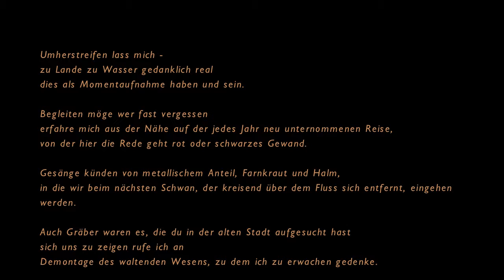WALKABOUT | 2016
Ausschnitte aus dem Duo WALKABOUT von Rachel Hamm (Gesang) und Janine Schneider (Tanz) im Kühlhaus Berlin am 30. Juli 2016.